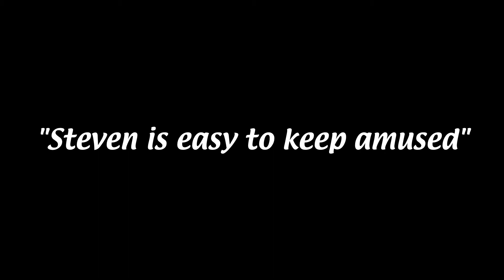It's Always Sunny In Beach City: "Giant Woman" 3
Alternate title card for Steven Universe episode "Giant Woman"